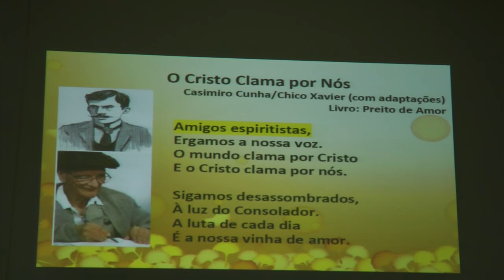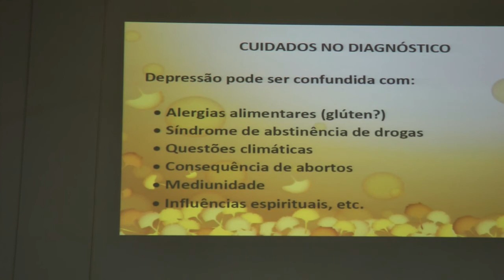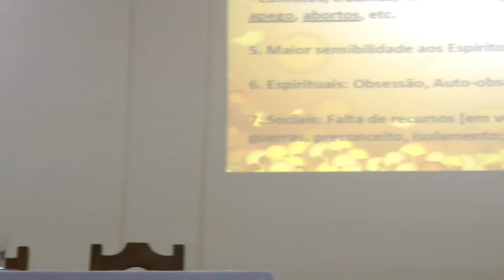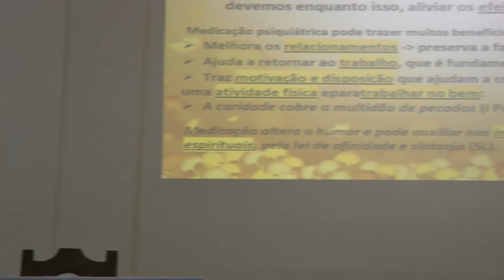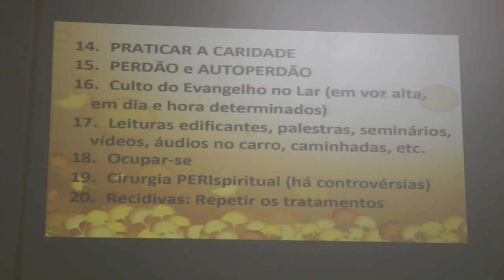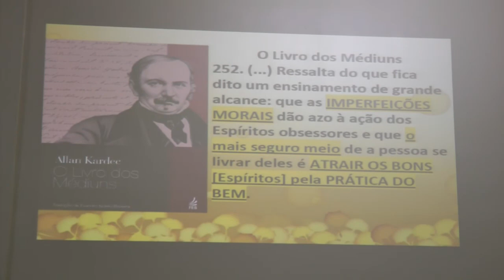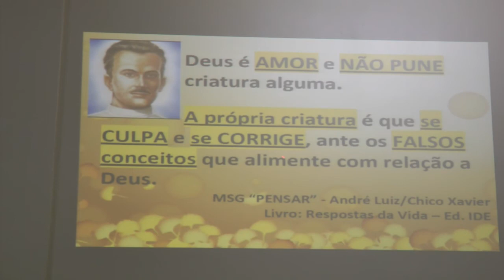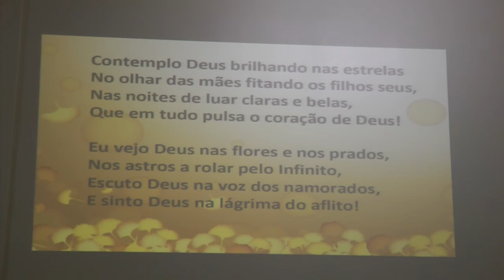Depressão e Suicídio Espiritismo HD Nazareno Feitosa 2017 SEAE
Palestra Depressão e Suicídio Espiritismo HD com Nazareno Feitosa em 2017 na SEAE Brasília/DF. Setembro Amarelo. CVV 141 e 188

Se você puder assistir algumas dessas minhas palestras sobre depressão, o nosso bate-papo vai ser ainda mai rico! Abraços! Nazareno Feitosa:

Confira a PLAYLIST com as MELHORES PALESTRAS SOBRE DEPRESSÃO de Nazareno